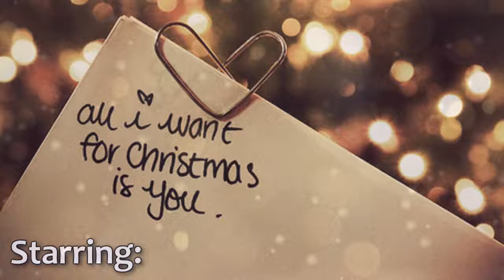Last Christmas Episode 9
Episode 9
Normal POV
Joe walked into the gallery seeing the room filled with gorgeous paintings and people. He took a glance around hoping to see her but he couldn’t spot her, he walked further into the room finding himself one on one with a waiter with a tray filled with assortment of wines. Joe grabbed a glass of red wine before thanking the waiter. He took a sip of his wine before looking at the paintings at the same time keeping an eye out for Demi. As for Demi she had finished some work in her office before locking it behind her then heading down to gallery she walked around smiling and greeting people.
“Hi thanks for-Joe.” She said shocked looking at her ex standing right in front of her.
“Hi.” He said with a smile.
“I came to look for new artwork for my apartment, it was looking a little bare.” Demi shook her head.
“This is a closed gallery invitation only.” She said crossing her arms.
“We both know this is an open gallery no invitation required.”
“I don’t know how you found out about this but I want you to leave.”
“Why I’ve done nothing wrong.”
“You’re here, that’s enough.” Joe shook his head.
“You can’t just kick me out.”
“I owe this gallery so I can one word to my security and you’re out.”
“Demi don’t do this.”
“Watch me.” She turned around but Joe took a hold of her arm. “Let go.” She hissed at him.
“Don’t kick me out.”
“Fine, but just stay away from me.” She walked away from him she was angry and irritated, what in the hell was he doing here. She made her way around the gallery continuing to greet people and talking up some of the paintings. She kept glancing around her hoping Joe wasn’t around. She’d see him from the corner of her eye but she’d moved quickly away from him. After a while Demi forgot Joe was around has she striked up conversations with people about the art she was selling and the artist she was representing. She smiled and made sure she made as many sales as possible. Joe on the other hand knew Demi wouldn’t strike up a conversation right away so after their initial meeting he finished up his wine before leaving the gallery but not before doing on thing. It was the end of the night and the last guest had just left, and Demi walked them to the door.
“What a night.” She sighed she hadn’t seen Joe left with the other guests so he must have left earlier in the night.
“Uh Demi?” Demi looked over at one of her waiters.
“Yes.”
“A man told me to give this to you at the end of the night.” He handed her a note and she took it.
“Thanks.” He nodded before walking off to help clean up. Demi looked at the folded piece of paper before unfolding it.
‘I want you to know I’m not giving up on us. –Joe’
Demi placed the note into her pocket before starting to go around the gallery to make sure everything was properly cleaned up.